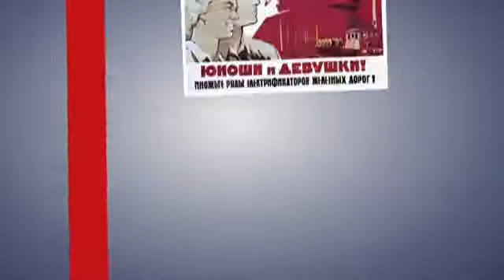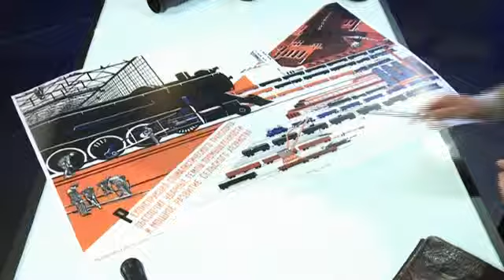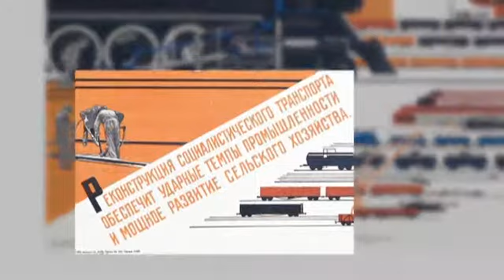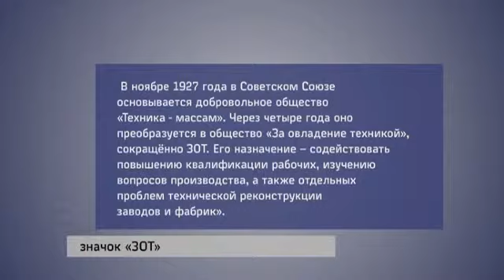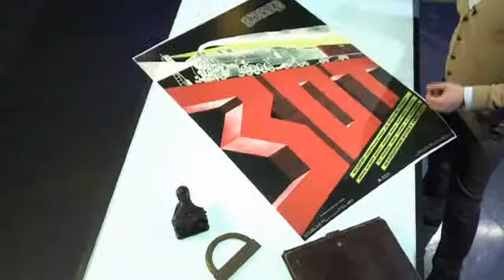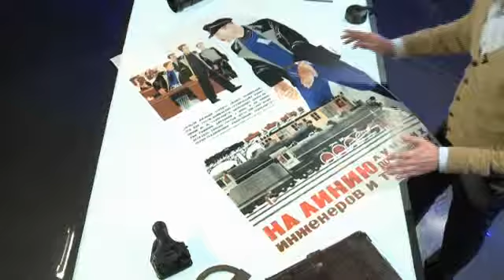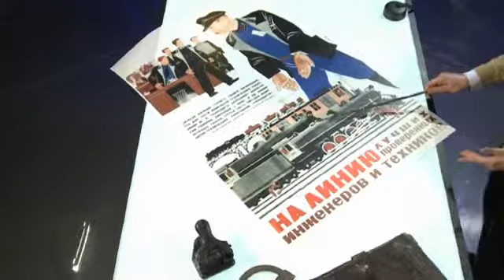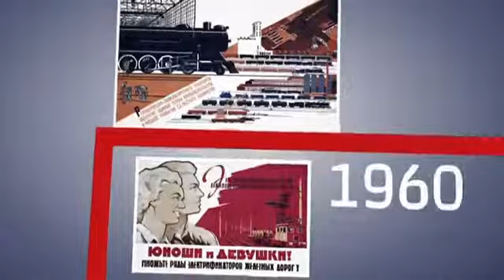История в плакатах — выпуск №5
В 1929 году разразился экономический кризис, охвативший весь западный мир. Казалось, капиталистическая система доживает последние дни. В этих условиях цель «догнать и перегнать Америку» выглядела вполне достижимой. Однако она требовала максимального напряжения всех ресурсов. Подхлестнуть энтузиазм трудящихся и обозначить конкретные задачи — таковы темы правительственной пропаганды в СССР в последнее довоенное десятилетие. Об этой части истории рассказывают сохранившиеся плакаты и наша программа.